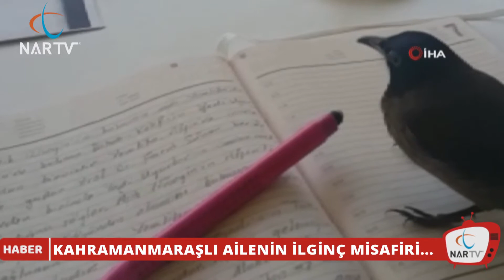KAHRAMANMARAŞLI AİLENİN İLGİNÇ MİSAFİRİ...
Yolda bulduğu yavru kargaya gözü gibi bakıyor.
Abdülhakim Eren isimli vatandaş, Kahramanmaraş’tan Afşin’e gitmek için yola çıktı.
Yol üzerinde alışveriş yaparken eşi ve bir çocuğun yavru bir kuş kovaladığını gördü.
Eren, uçamayan yavru kuşu yakalayıp eve getirdi.
İnternetten kuşu inceleyen Eren, canlının yavru bir karga olduğunu anladı.
Kargayı evine getirip sahiplenen Eren,  karganın evin yeni üyesi olduğunu belirtti.